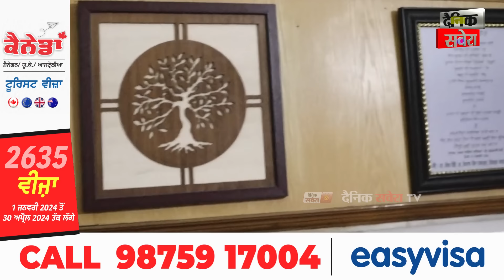ਮਹਾਨ ਕਵੀ Surjit Patar ਦੇ ਸਦੀਵੀਂ ਵਿਛੋੜੇ ਤੋਂ ਬਾਅਦ ਪਰਿਵਾਰ ਦਾ ਰੋ-ਰੋ ਬੁਰਾ ਹਾਲ,ਭੈਣ ਨੇ ਭਾਵੁਕ ਹੋ ਸੁਣਾਏ ਕਿੱਸੇ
After the eternal separation of the great poet Surjit Patar, the family's sad condition, the sister told emotional stories.